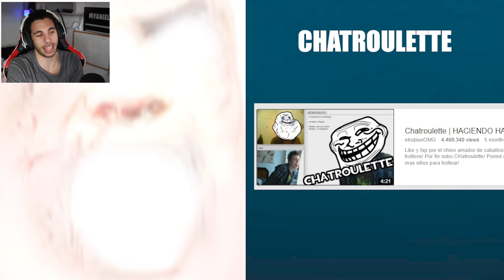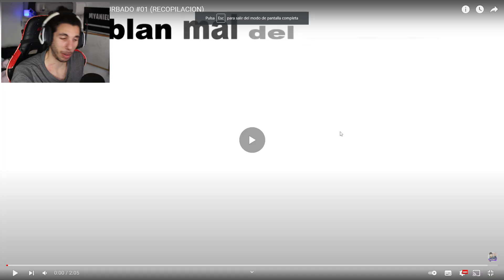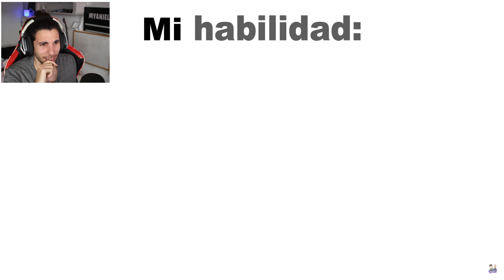MR. Increíble REACCIONA a la carrera de ELRUBIUS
Hoy vamos a ver como Mr. Increíble reacciona a la carrera del Rubius! Espero que os guste :D.